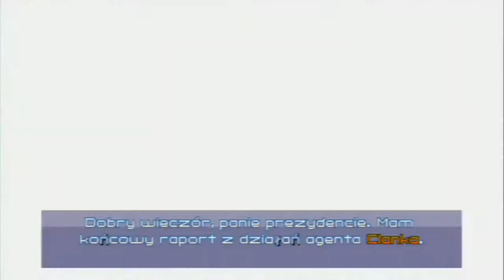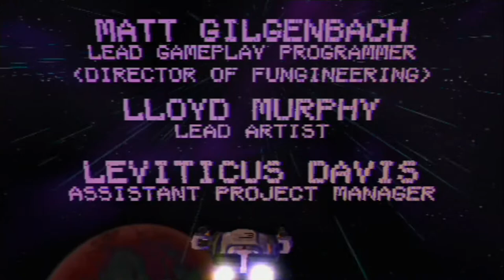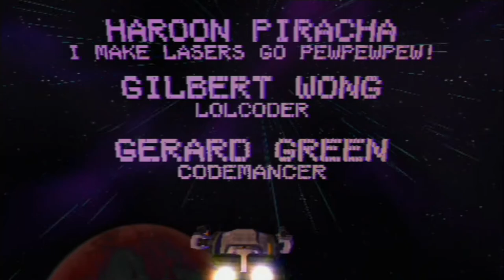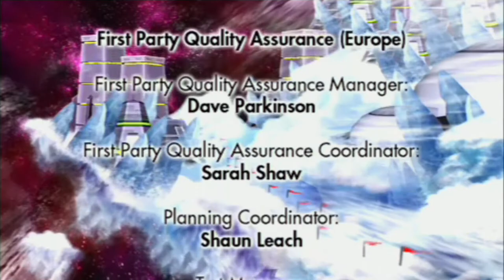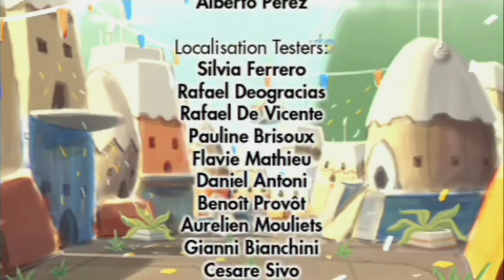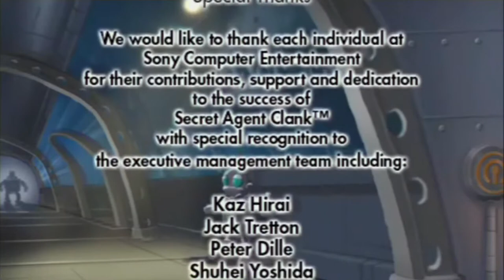Let's Play Secret Agent Clank Odc.9 [FINAŁ] - Klunk pokonany!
Wybaczcie za złą informacje. Za dwa tygodnie będzie Playstation Move Heroes. A dopiero potem R&C Tools of Destruction